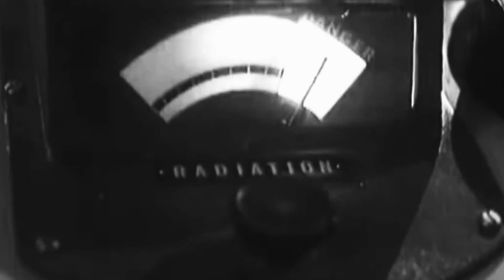Doctor Who Season 1 Trailer (Flux Style) Redux